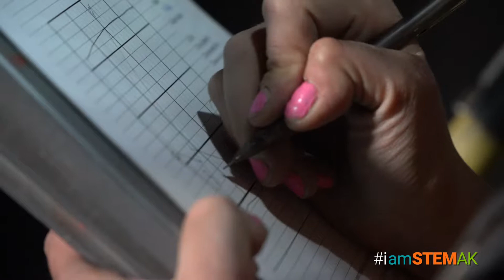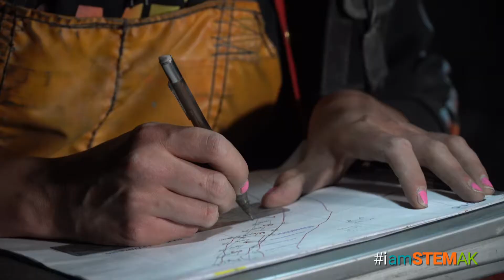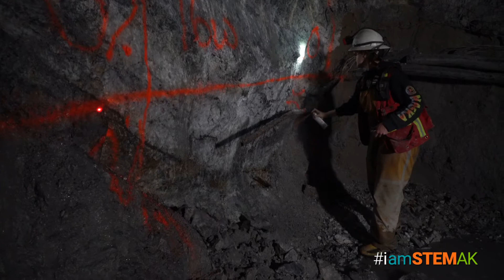iamSTEMak - The Geologist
As a Senior Mine Production Geologist at Sumitomo Metal Mining Pogo, an underground gold mine in Interior Alaska, Tara Hutchison spends most of her work hours studying and following veins of gold that weave around under the mountain. As an underground geologist her job relies heavily on science, technology, engineering and math.